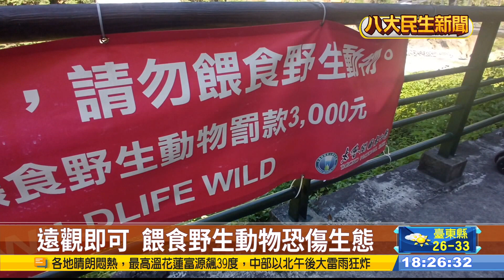中橫黃喉貂現蹤 可愛引遊客搶拍 |【民生八方事】| 2022082504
環保團體在六類保育動物，排泄物及棲息地中，檢驗出「微塑膠」。要避免生態危機，呼籲加速禁用一次性塑膠。另外，中橫公路的風景區，最近頻繁出現可愛的「黃喉貂」，吸引遊客目光。太管處也提醒遊客，除了將廚餘垃圾帶下山，更不要餵食。